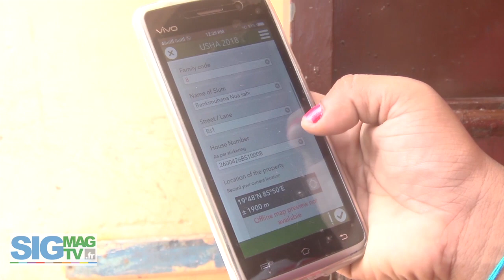Katie Pickett from Cadasta Foundation at GIS for a Sustainable World Conference 2019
Video realized by Xavier Fodor and Geoffrey Boyer during the GIS for a Sustainable World Conference 2019 in Geneva - © VPW SIGMAG SIGTV.FR » and the link to the official page of this video on our website :